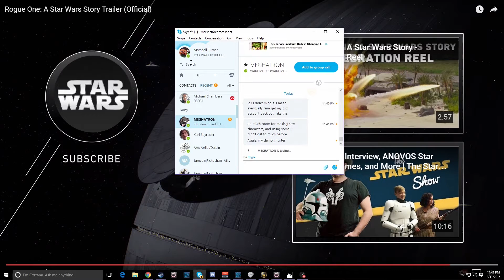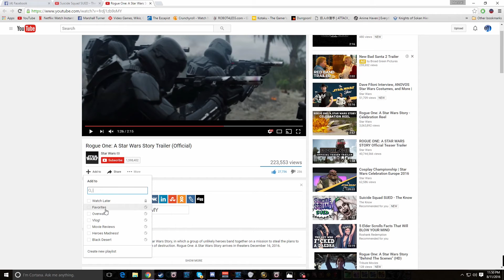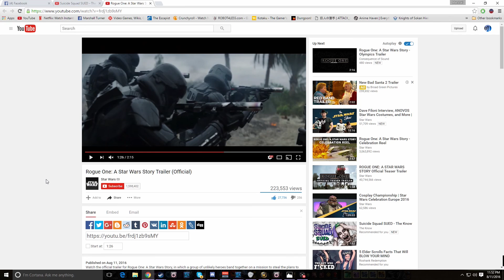Star Wars Rogue One Trailer Talk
I apologize for being away for about a month without any content! However with Star Wars returning, what better time is there to return? So let's talk about it!

Also the audio-crackling sounds you hear? Voicemeeter and Elgato don't seem to like each other and technical difficulties are abound with these things!